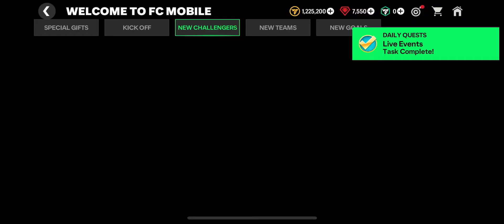FIRST FIFA GAMEPLAY